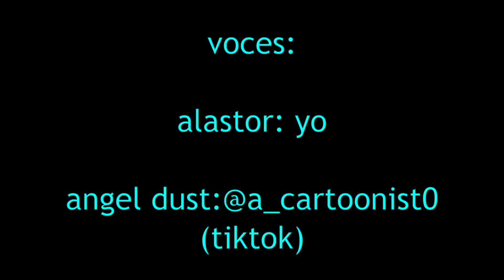💤El sueño de ángel💭// (comic radiodust)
Hola amigos eh llegado con un nuevo fandub para mi canal espero que les guste y que lo disfruten.
Estoy preparando algo especial para para un video futuro así espero que estén preparados, sin más preámbulo disfruten le video.

Creador del comic: Red social no encontrada 😨